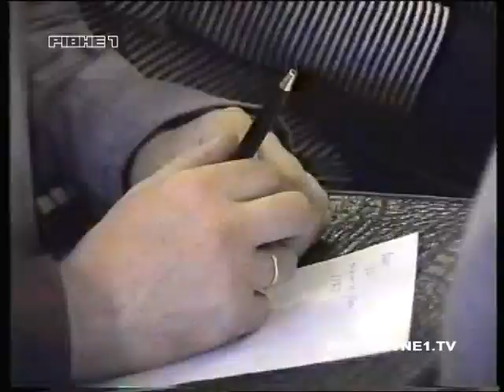Cюжет програми "Новини Рівного" від 28.09.1999